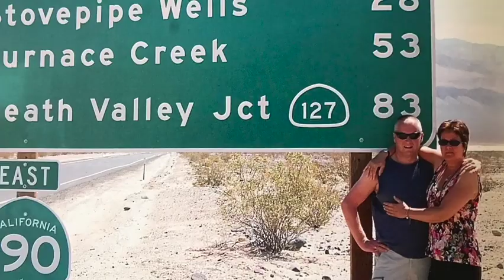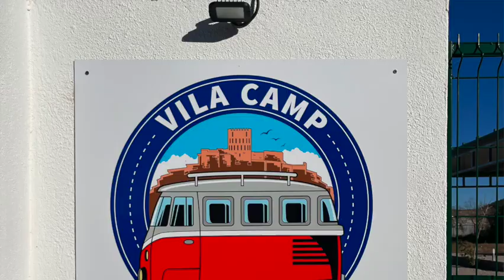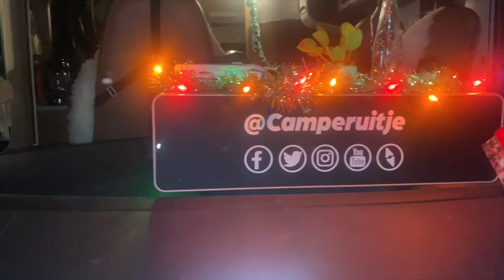Vlog 130 Alcossebre! Verjaardag van Greetje en Kerst met elkaar vieren!